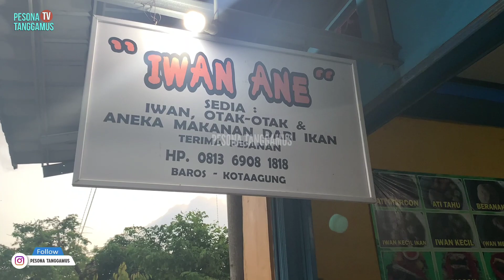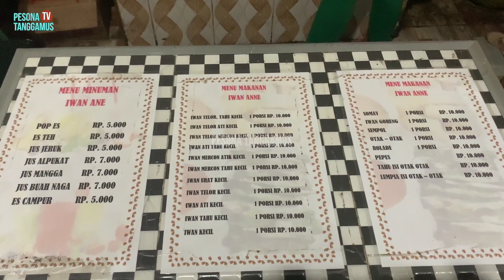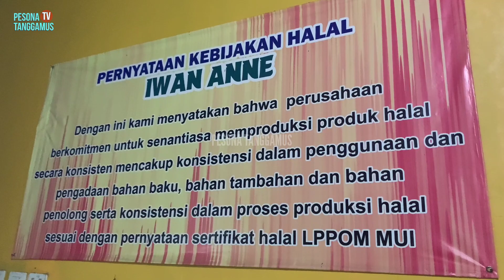Wisata Kuliner Iwan Ane - Makanan Paling Hits di Kotaagung Tanggamus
Iwan adalah makanan dengan olahan ikan yang hits di kotaagung.

Iwan Ane berlokasi di Jalan dwi tunggal Kelurahan Baros Kecamatan Kotaagung Kabupaten Tanggamus.

Informasi Seputar Wisata, Kuliner dan Info lainnya yang ada di Kabupaten Tanggamus Lampung